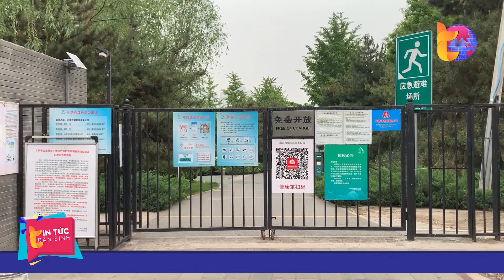Bắc Kinh (Trung Quốc) vắng lặng do siết chặt phòng dịch COVID-19 | Tin Tức Dân Sinh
Tin Tức Dân Sinh | Những ngày này, thủ đô Bắc Kinh của Trung Quốc trở nên vắng lặng do nhà chức trách siết chặt công tác phòng, chống dịch COVID-19 trong bối cảnh dịch bệnh đang lan rộng nhanh chóng và số ca nhiễm mới tăng mạnh.